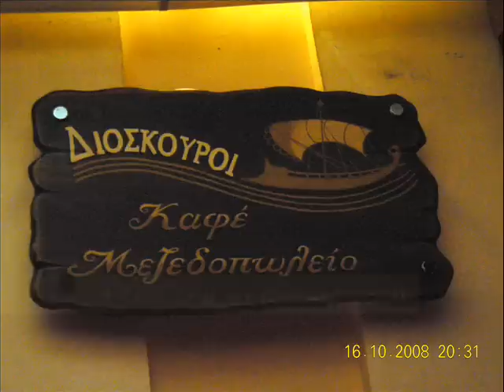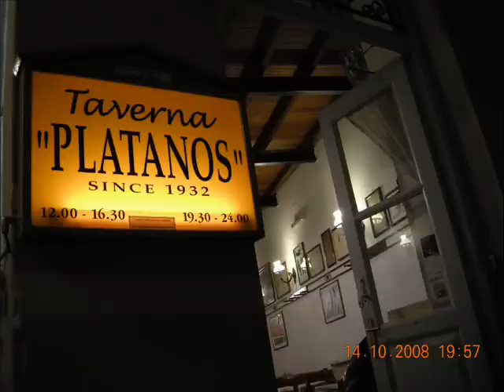Walking in Athens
- walking, drinking frappé, eating and catching the atmosphere.